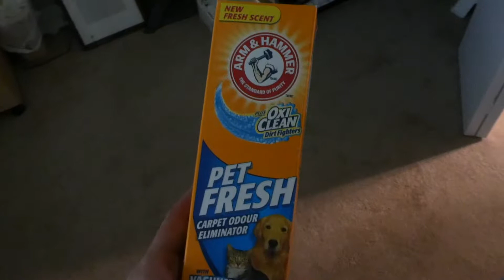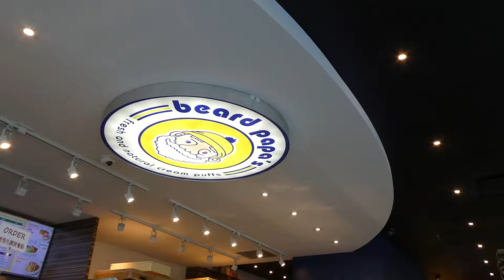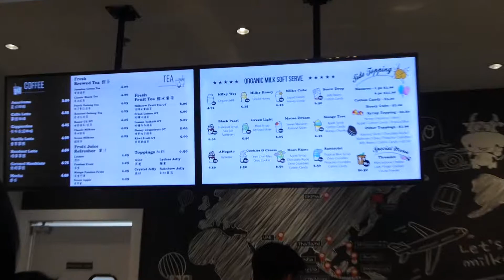Too Many Desserts | James Standard Time (June 24 - June 30, 2019)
Song From Artlist:
Almanac - Seth Parson
The Good Life - Theeves